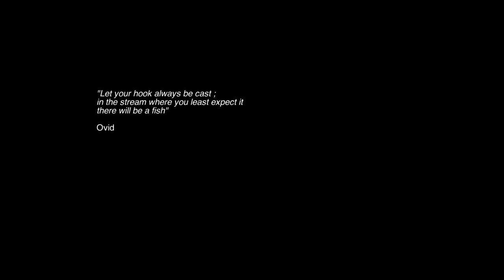FISHING Trailer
The Christmas Holidays are over and people in town start to do fishing.